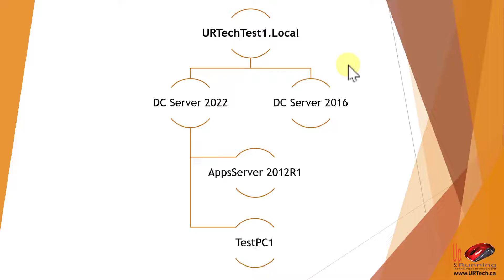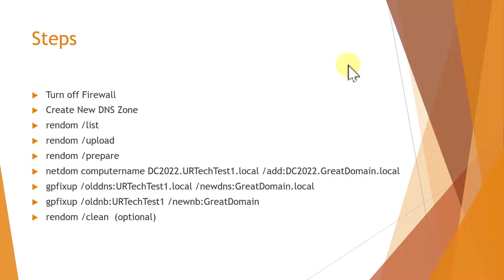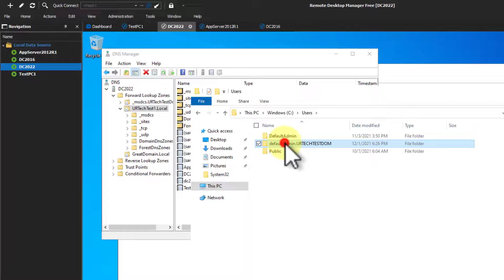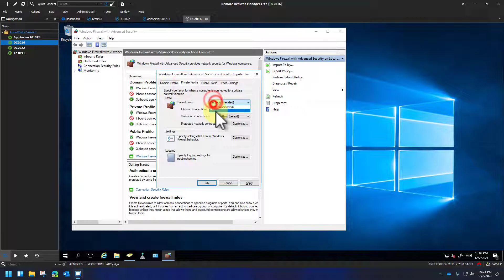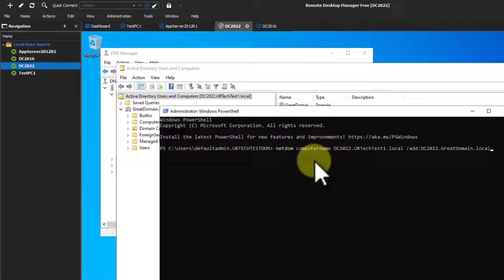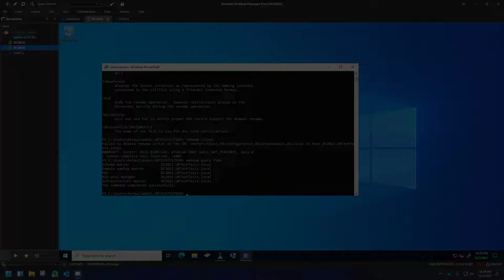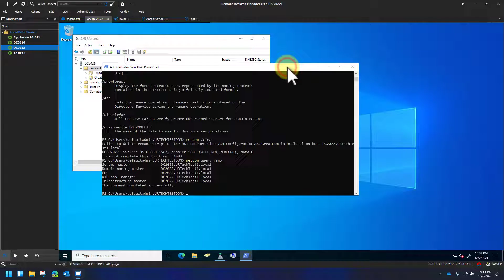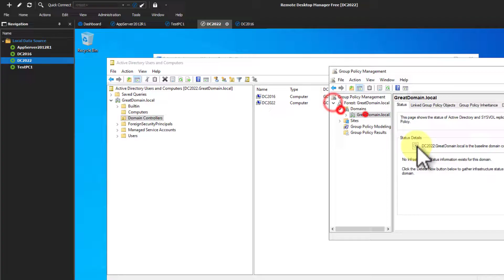Step By Step Rename an Active Directory Domain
We demonstrate how to rename a Microsoft Windows Active Directory Domain and solve two errors along the way.

Our Azure lab is made up a Windows Server 2022 DC, a Windows Server 2016 DC, a Windows Server 2012 application server and a Windows 10 PC

Intro 0:00
Lab Overview 0:20
Exchange & Certificate Authorities and Domain Name Changes 1:05
Steps to Rename Domain 1:30
Cerate New Domain Name DNS Zone 2:55
rendom /list 3:40
Edit Domainlist.xml 3:54
rendom /upload 4:48
rendom /prepare 4:52
Fix Failed To Prepare DC Failed To find SPN LDAP Error 5:08
repadmin /syncall /d /e /P /q DomainNamingMaster 5:25
RPC Server is Unavailable 5:45
Turn Off Firewall 5:58
rendom /execute 6:42
Rename Domain Controllers 8:00
netdom computername 8:25
gpfixup /olddns:XXXXX.local /newdns:YYYYY.local 9:10
gpfixup /oldnb:XXXXX /newnb:YYYYYY 9:55
rendom /clean  (optional) 10:10
Fix Failed to delete rename script on the DN : Cannot complete this function. :1003 10:25
rendom /end 14:43
Outro 15:10